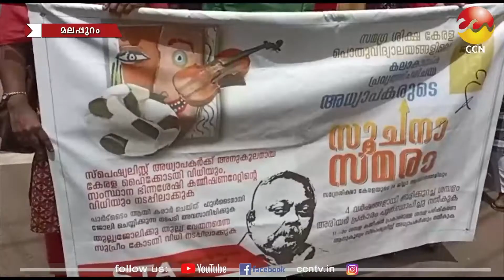13/06/2022 ന് CCN ന്യൂസ് സംപ്രേഷണം ചെയ്ത വാർത്തയുടെ പൂർണ്ണരൂപം